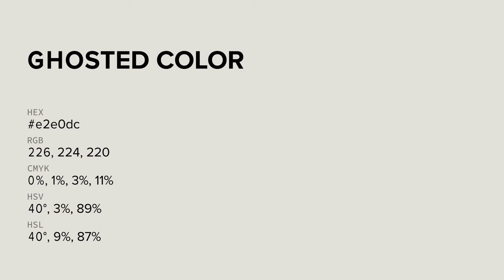Ghosted color e2e0dc hex color - Grey color - Cool color e2e0dc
What color is Ghosted ? e2e0dc hex color - Grey color - Cool color e2e0dc

Hex e2e0dc Color Code is also known as Ghosted color.

Hex e2e0dc Color code in RGB color code model is created after adding 88.63% red color, 87.84% green color and 86.27% blue color.
Hex e2e0dc Color code in CMYK color (process color) code model is generated after subtraction of 0% cyan, 0% magenta, 2% yellow and 11% black.